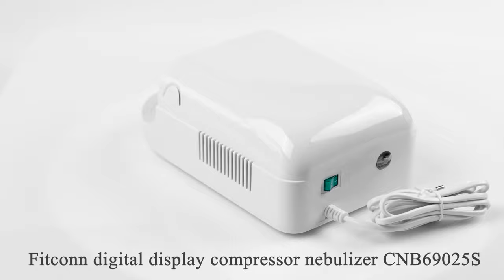Digital display compressor nebulizer CNB69025S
Digital Display, Timing Function
 Touch the timer switch to turn on the timer function,
 There are three modes of 10/20/30 minutes available

Efficient Nebulization ,Applies to most respiratory diseases
Pharyngitis
Bronchitis
Cough
Seasonal flu
Sore asthma